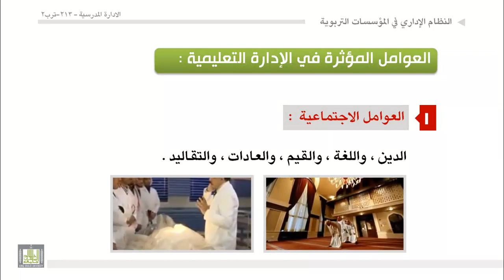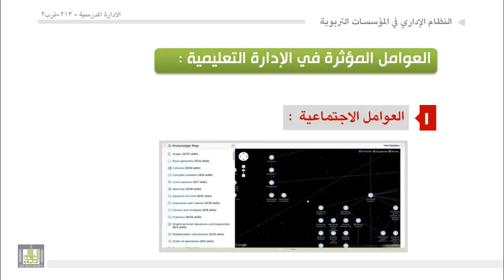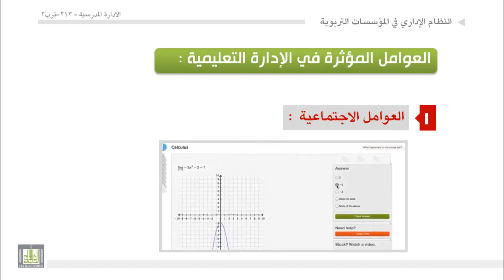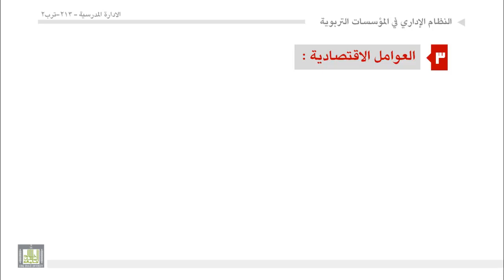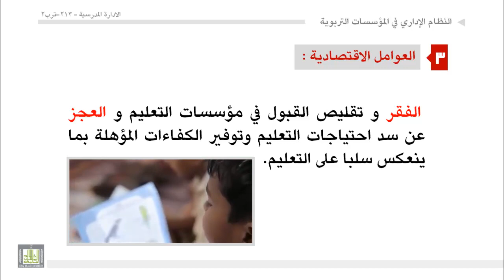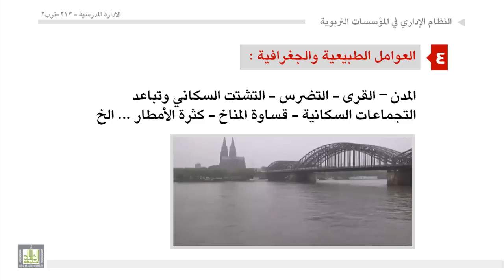الوحدة 5 : العوامل المؤثرة في الادارة التعليمية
- العوامل الاجتماعية:-اللغة-العادات والتقاليد والقيم:
- العوامل السياسية:
- العوامل الطبيعية والجغرافية